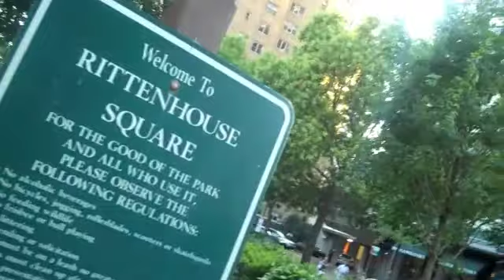Jan-Paul Express to Philadelphia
My friend Jan-Paul has lots of family and friends around the world -- all wishing him a speedy recovery following surgery. I'm happy to report that he appears to be doing just fine!